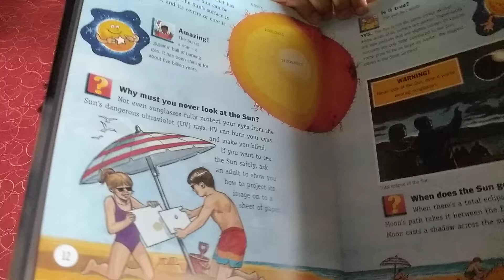all about Solar system part 2